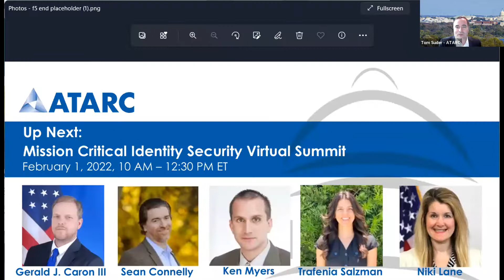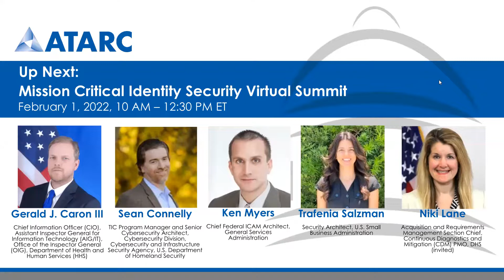Working Together: Securing Modern Application with DevSecOps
Application security is difficult. Application development is difficult. Maintaining application network availability is difficult. As agencies begin to pivot from their legacy applications and embrace containerized environments, satisfying security, development and availability requirements is a tough challenge. The DevSecOps software development methodology is a proven solution to this challenge whereby coders, cybersecurity specialists, and system administrators all work together in a more effective way to produce software and maintain compliance.

Please join our panel of experts as they discuss key questions:
               What’s driving these changes in how agencies deliver new applications?
               How do those changes impact various teams supporting application delivery?
               What could organizations do to improve as they equip their teams for ongoing technology evolution?